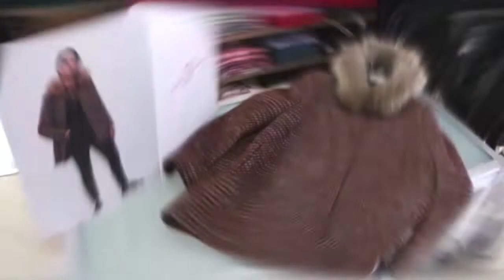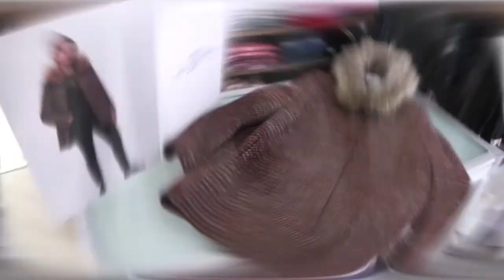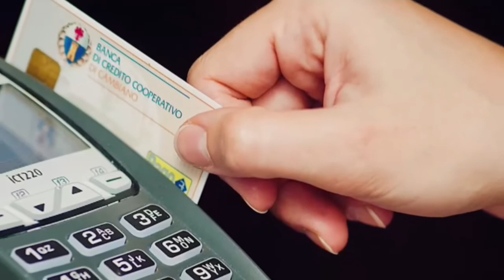60 NEWS DEL 15 MAGGIO 2020 | ELEZIONI COMUNALI: SIDERNO SCALDA I MOTORI | IL VIDEO